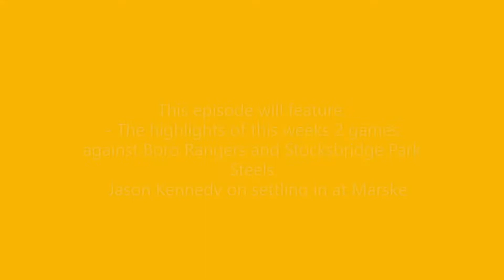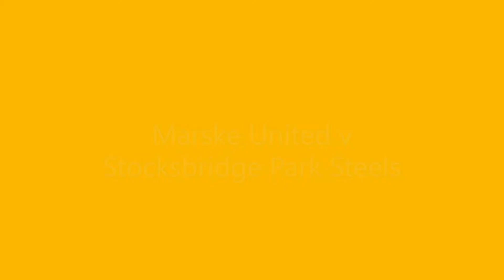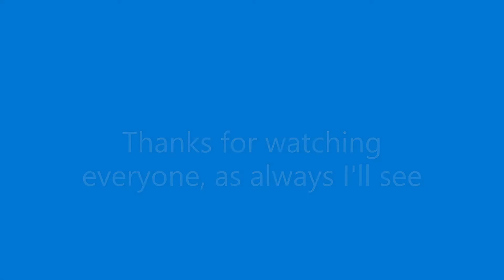Marske United Podcast #17. Marske v Boro Rangers, Marske v Stocksbridge, Jason Kennedy.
Welcome back to episode 17 of the Marske United FC Podcast, today we have the highlights of our last 2 games against Boro Rangers and Stocksbridge and we also speak with JK (Jason Kennedy) who gives his thoughts on settling into Marske.

Hope you enjoy, a big thanks to Seasiders Live for the great highlights as usual and Jason Kennedy for his time.

UTM!